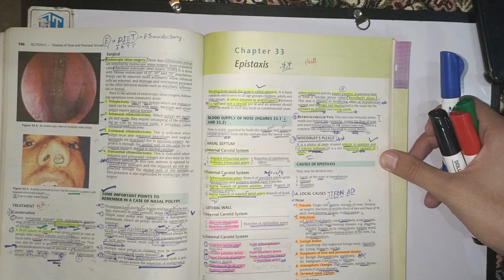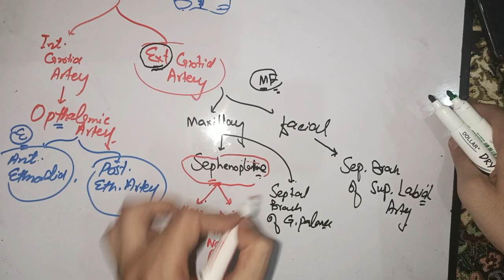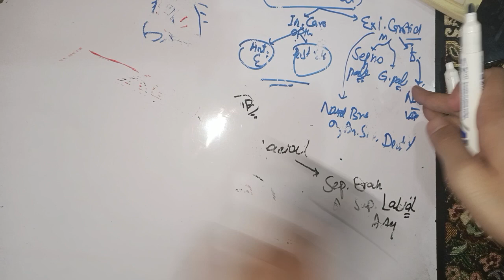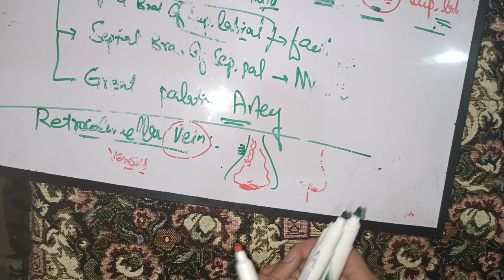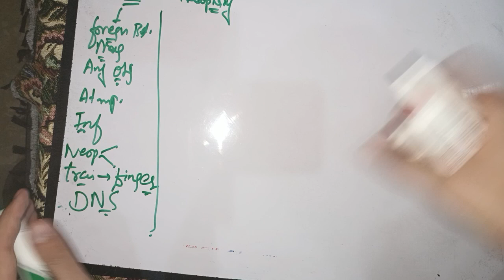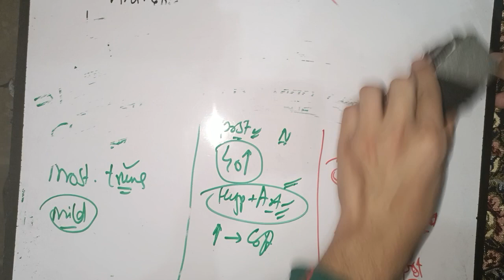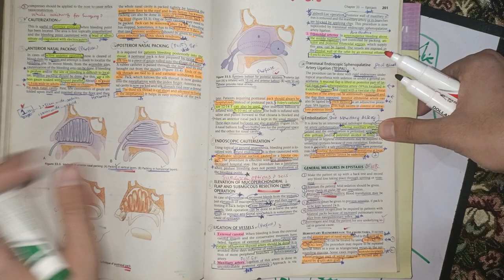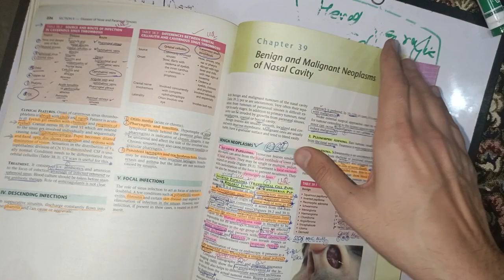Epistaxis ENT (NOSE) LECTURES #9 EPISTAXIS blood supply of nose.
noseanatomy selfless medicose,
noseanatomybrainlessmedicose, nose anatomy tcml, nose anatomy animation, nose anatomy 3d, nose anatomy ent, nose anatomy dr sumit, nose anatomy dr bhanu

🔴 ENT LECTURES #1. chapter 1.Anatomy of EAR 👂. external, middle and Inner ear. EAR NOSE AND THROAT

ent lectures, ent lectures selfless medicose, ent lectures dhingra, ent lectures by dr najeeb, ent

external ear anatomy, external ear, external ear diseases, external ear anatomy dr najeeb, external ear anatomy selfless medicose, external ear development, external ear dr g bhanu

mbbs lectures channel, mbbs lectures in urdu, mbbs lecture by biomentors, mbbs lecture malayalam